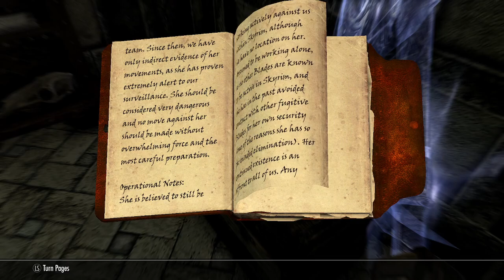Jack, the Jock of Mages - Skyrim: Special Edition w/ mod (Episode 1)